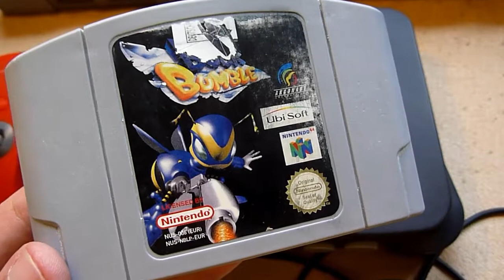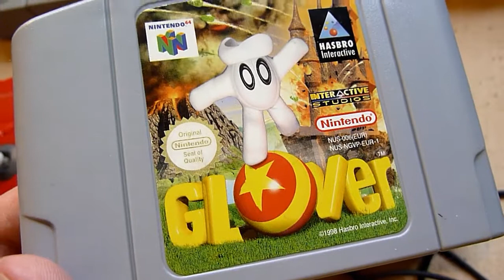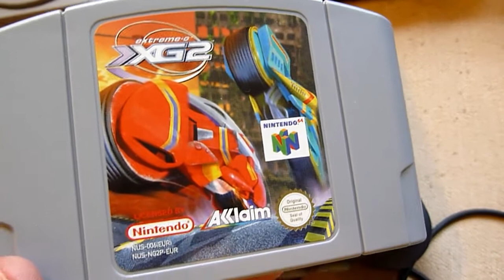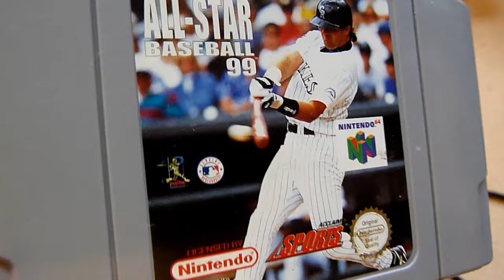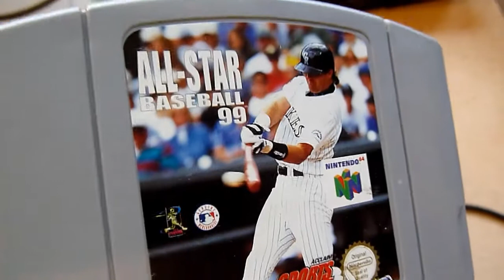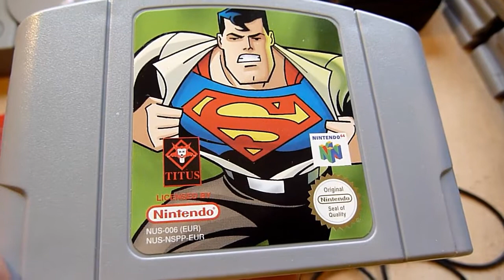Meine Nintendo 64 Kollektion Part 1 {GERMAN}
Dies ist das 1. Video meiner N64 Sammlung. In diesem Video seht Ihr was von der Konsole und ein paar Module.